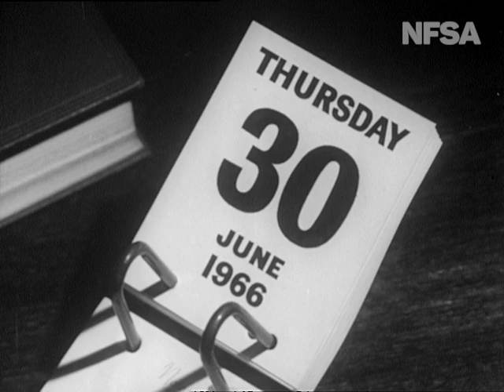Census 66 TV Ad 1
From the Film Australia Collection. 1966. Ad 1 of a series of 5 TV ads for upcoming 1966 Census on 30th June 1966 - featuring Bobby Limb and Dawn Lake.
On the 30th of June, boys, census will be here
send your filled out forms, but there's nothing in it to fear
it's strictly confidential, and easy as ABC
on the 30th of June, boys, when census day is here
BOBBY LIMB: Well, the census man delivers the form. I fill it out on the 30th, as head of the house. But for heaven's sake, remember, don't post it! He collects it later.
DAWN LAKE: I'll remember. But did you remember to put out the milk bottles?